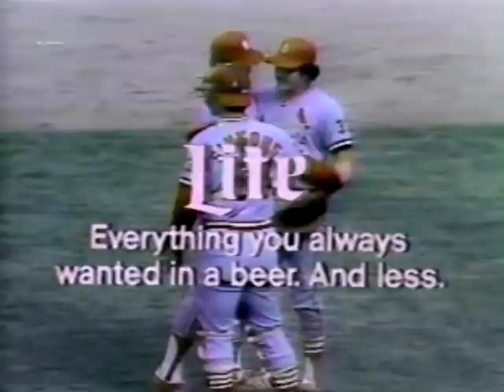St Louis CARDINALS at Chicago CUBS 9/3/79 Original WGN Broadcast (partial)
Last 3 innings of this Original WGN Broadcast with Jack Brickhouse
Recorded and Digitalized (cleaned up some) off a pre recorded VHS
John Fulgham vs Dennis Lamp, and Lou Brock in Left field in his final year in the Big Leagues and Keith Hernandez on his way to a MVP season with the Cardinals and Debut game for Kurt Seibert
one of his only 2 ABs in the Majors
Boxscore